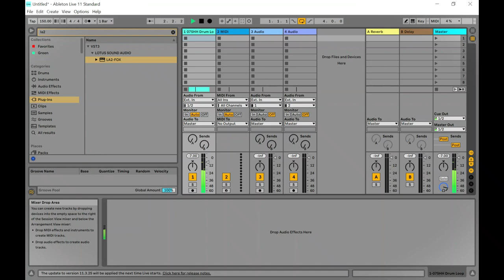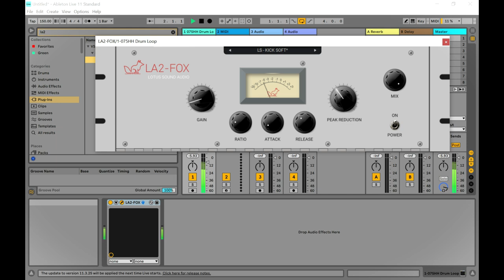LA2 FOX - FREE Teletronix-inspired Compressor VST/Plugin by Lotus Sound Audio